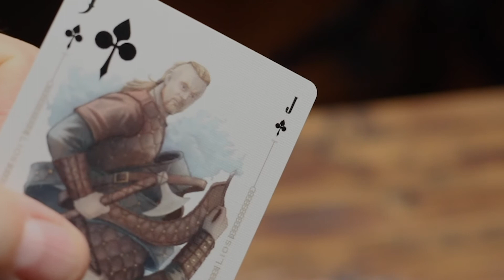Umbra Playing Cards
A custom deck of playing cards revealing characters that exist in the world of Luminosity.